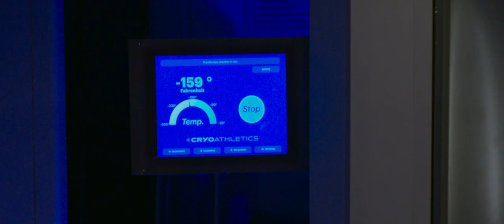( Freaky ) Trailer 2020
This November, on Friday the 13th, prepares to get Freaky with a twisted take on the body-swap movie when a teenage girl switches bodies with a serial killer. Millie (Kathryn Newton) is just trying to survive the bloodthirsty halls of Blissfield High. But when she becomes the target of The Butcher (Vince Vaughn), her town’s infamous serial killer, her senior year becomes the least of her worries. When The Butcher’s mystical dagger causes him and Millie to wake up in each other’s bodies, Millie has just 24 hours to get her body back before she’s trapped as a middle-aged maniac forever. The problem is, she now looks like a towering psychopath, while The Butcher looks like her and has brought his appetite for the carnage to Homecoming. From writer-director, Christopher Landon (Happy Death Day) comes a pitch-black horror-comedy about a slasher, a senior, and the brutal truth about high school.